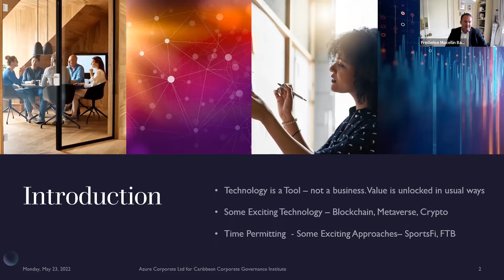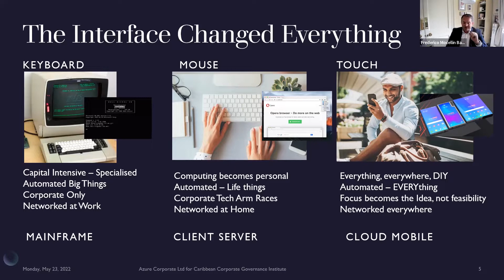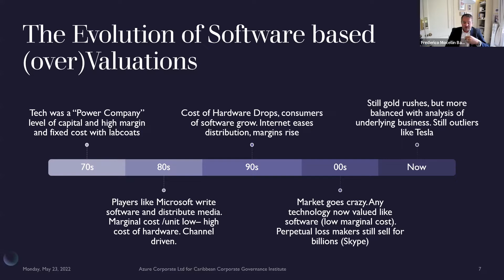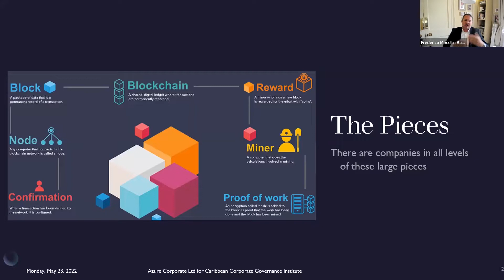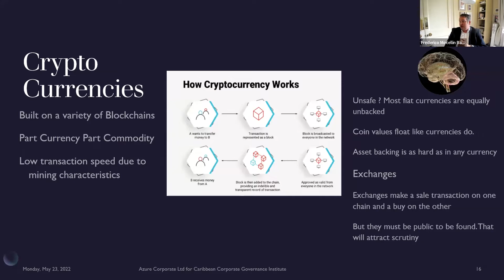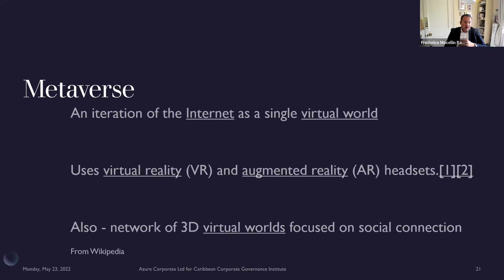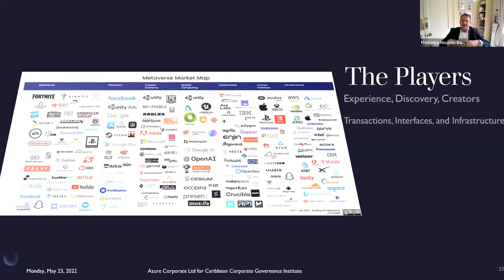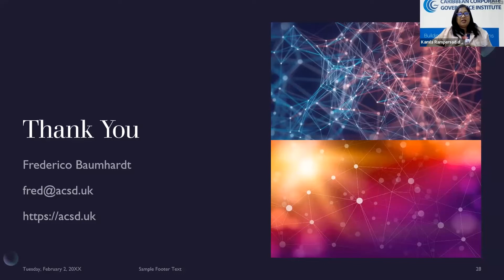Great Wealth Transfer Day 3 Panel 1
Discussion on the impact of blockchain, digital currencies, and the metaverse, focusing on the evolution of software-based valuations and emerging technologies with Frederico
Baumhardt, expert panellist; Louis Kinley panellist